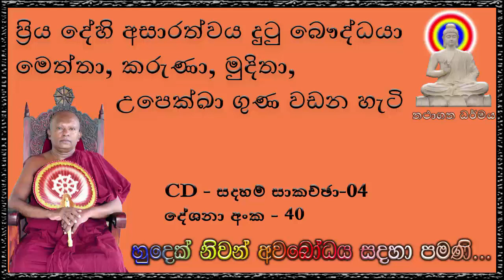ප්‍රිය දේහි අසාරත්වය දුටු බෞද්ධයා මෙත්තා, කරුණා, මුදිතා, උපෙක්ඛා ගුණ වඩන හැටි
සදහම් සාකච්ඡා 4

- Ven Waharaka Abayarathanalankara Himi – Bana